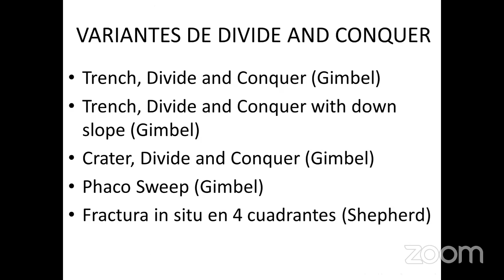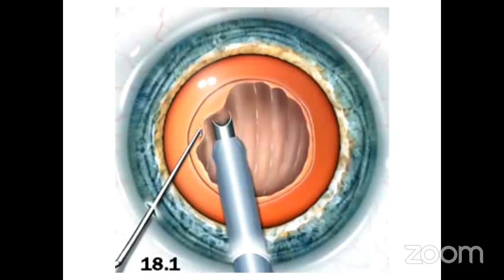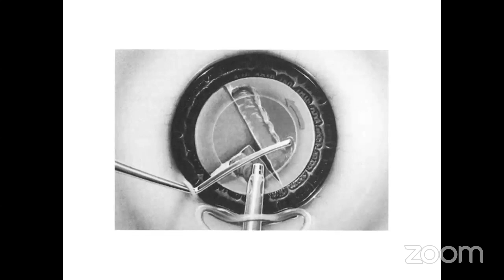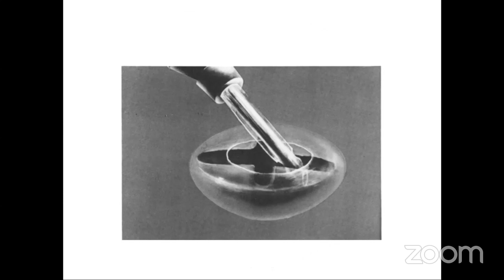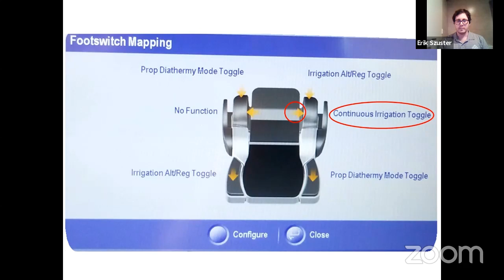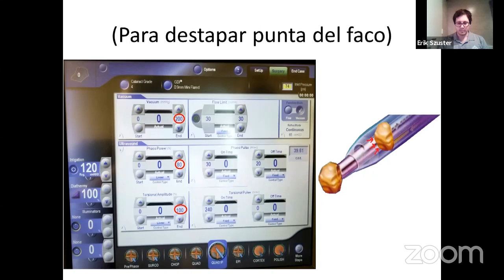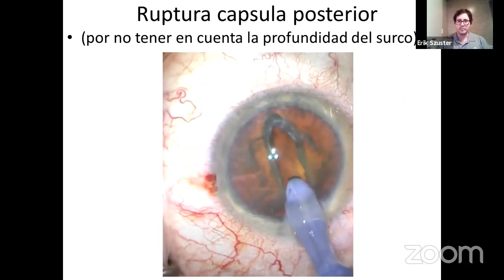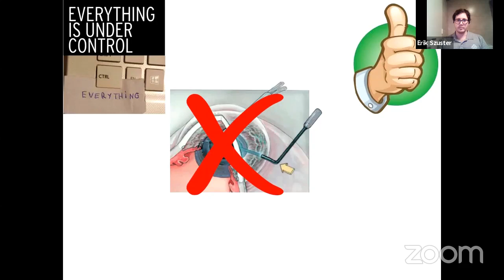RESIDENTE VIP 7 "Divide y Conquista"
Un episodio espectacular de RESIDENTEVIP con una técnica de FACO vital en nuestro aprendizaje y para quienes enseñan. No se lo pierdan! Residente VIP Dr.Erik Szuster @erikszuster y nuestra Residente VIP Invitada Dra.Amarilis Portillo @portilloamarilis. Y nuestra R10 desde Bolivia 🇧🇴 la Dra.Maria Victoria Mercado @mariavictoriamb!!!
Moderadores: Dra.Sandra López @samilove20.20 y Dr.Jorge A. Jaramillo @lgeorges.gram.